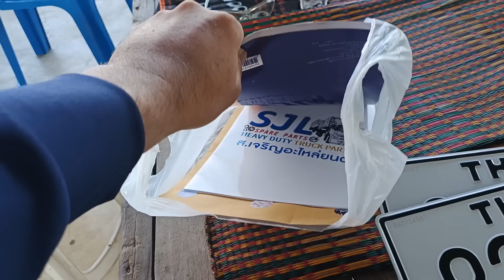มันจบแล้วคับนาย จบแบบไหว้สวยรวยกระชับ...